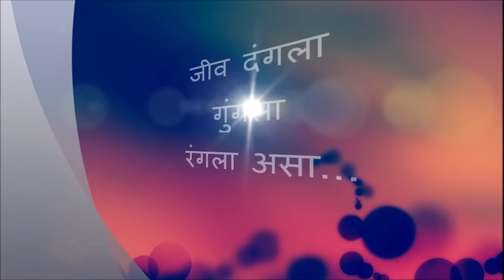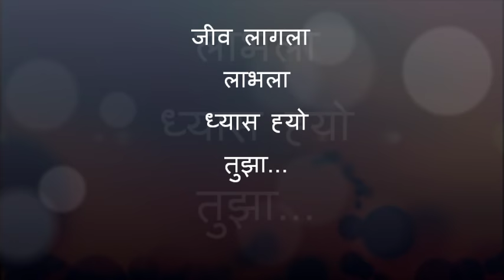Jeev dangla... (Jogwa)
National Film Awards for 2008 - Best Playback Singers:  Hariharan and Shreya Ghoshal for this song.